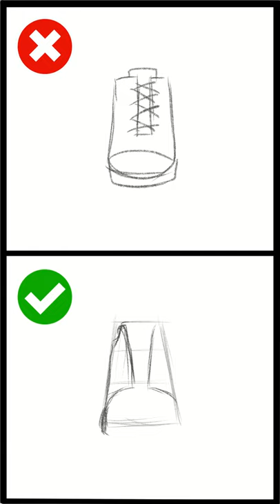How to Drawing Shoes Front View